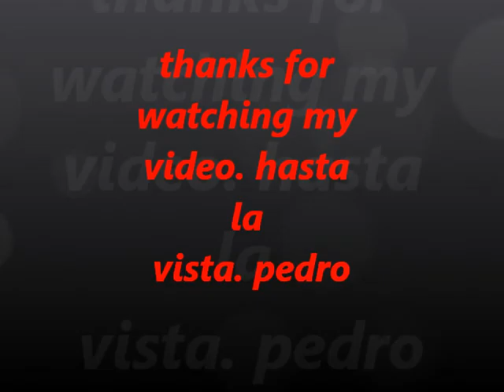bicicleta en camino